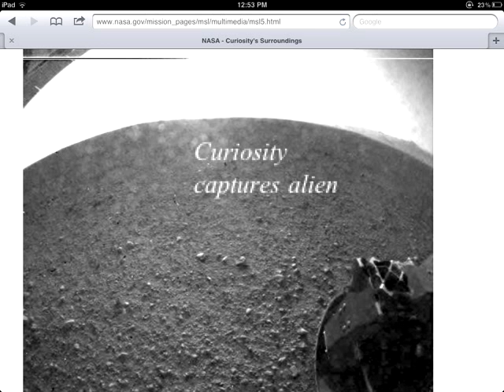curiosity mars alien